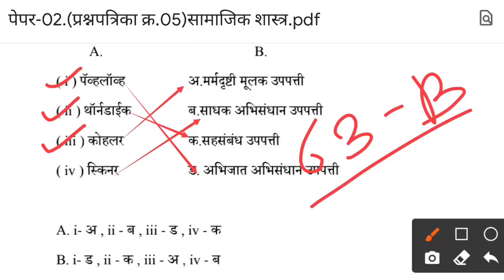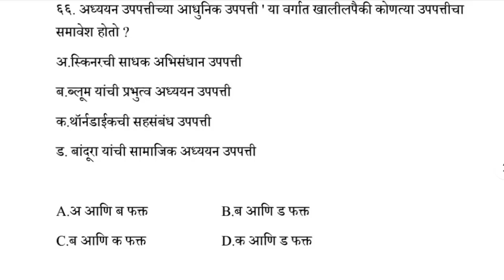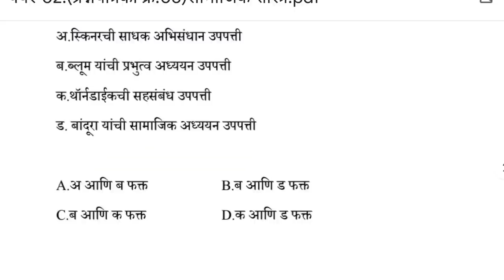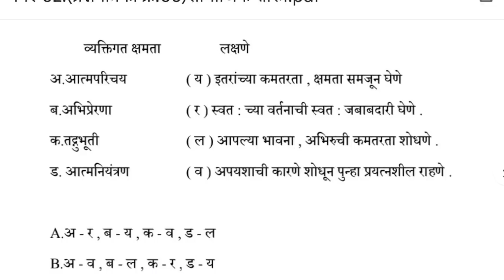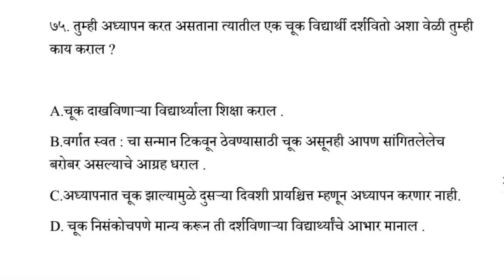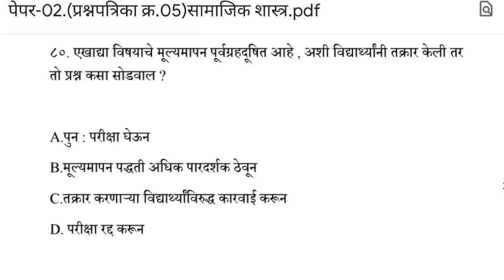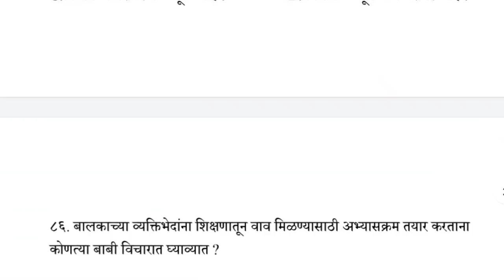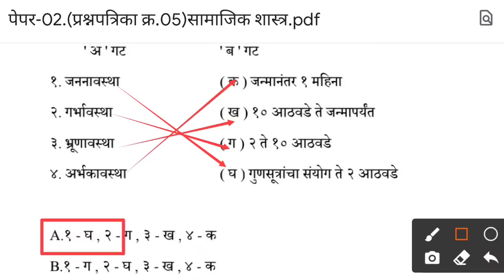मिशन Tet टेस्ट सिरीज पेपर-02 बालमानसशास्त्र|Maha Tet Psychology Practice Paper|Tet Bal Manas Shastra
मिशन Tet सराव टेस्ट सीरीज मधे तुम्हाला
पेपर 1 च्या 5 प्रश्नपत्रिका
पेपर 2 च्या 5 प्रश्नपत्रिका त्याची उत्तर सुची आणि Video द्वारे स्पष्टीकरण मिळेल.
पेपर 1 ची फीस-₹99
पेपर 2 ची फीस-₹99
दोन्ही पेपर फीस-150
 Join करण्यासाठी संपर्क करा-